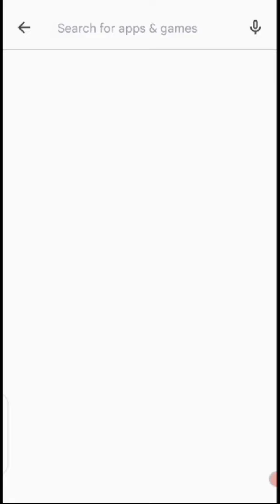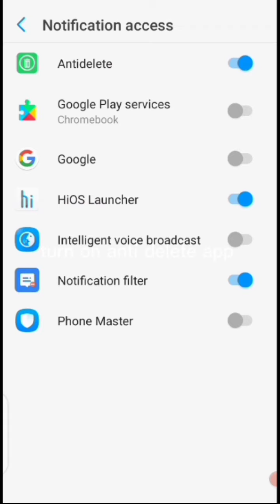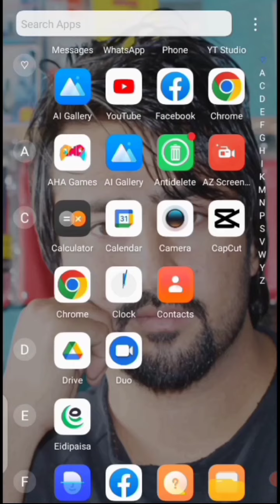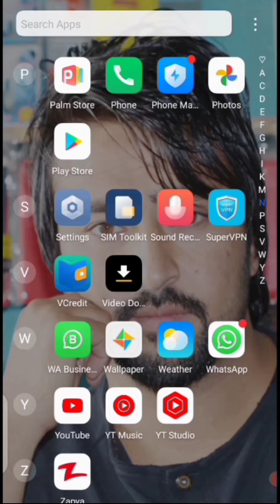read whatsapp deleted message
In this video you will learn how to read whatsapp deleted messages.